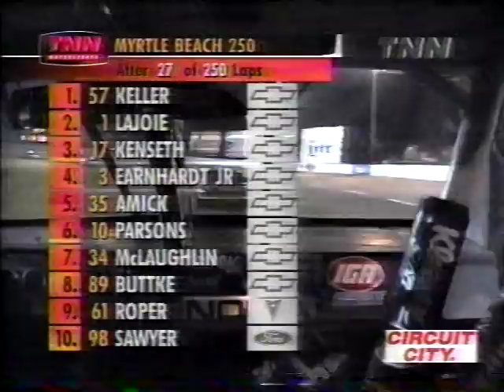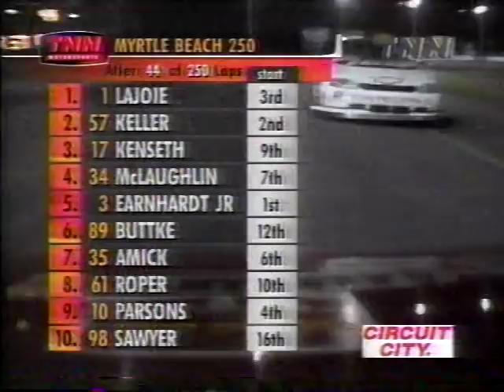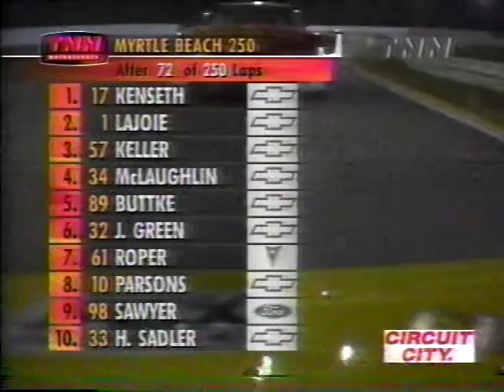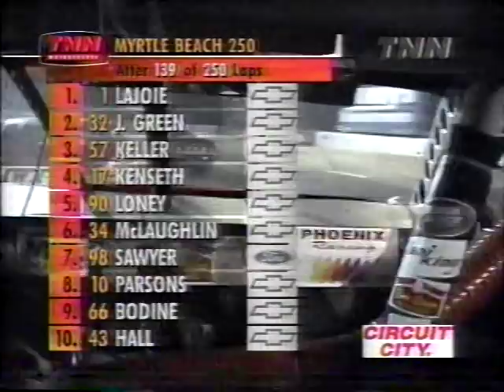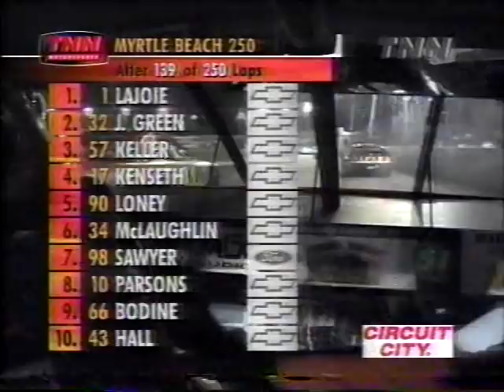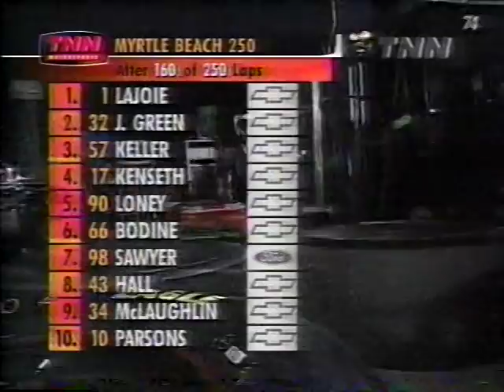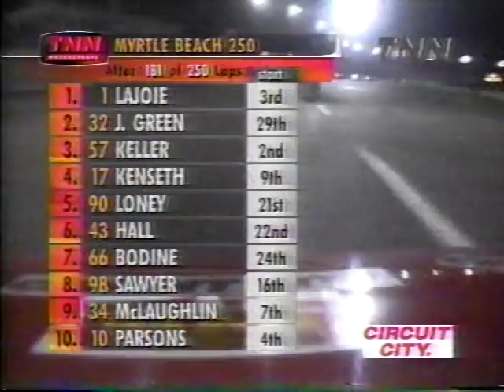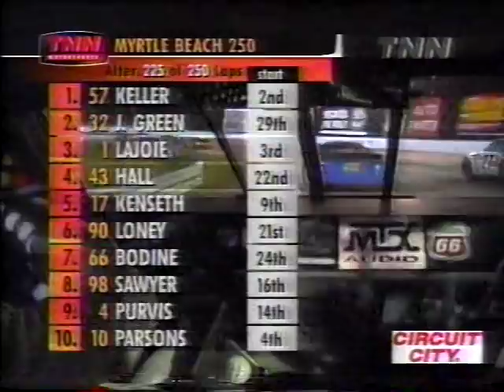1999 NASCAR Busch Series Myrtle Beach 250